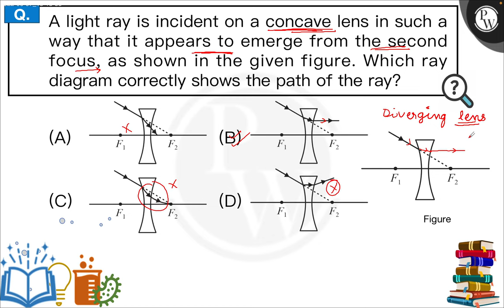A light ray is incident on a concave lens in such a way that it appears to emerge from the secon....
A light ray is incident on a concave lens in such a way that it appears to emerge from the second focus, as shown in the given figure. Which ray diagram correctly shows the path of the ray?